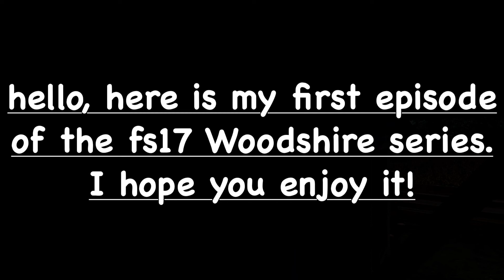FS17: Woodshire Series ep1 - driving around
Hello, welcome to my second new fs17 series, playing on the map Woodshire, made by Redkeinstus. in this episode i basically just drive around in the places of this map that i have not seen before. enjoy!